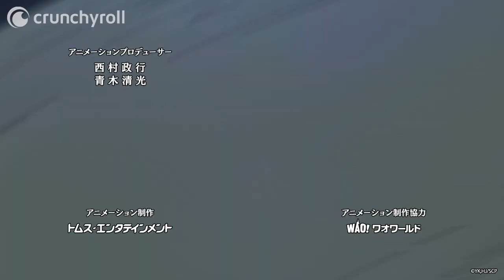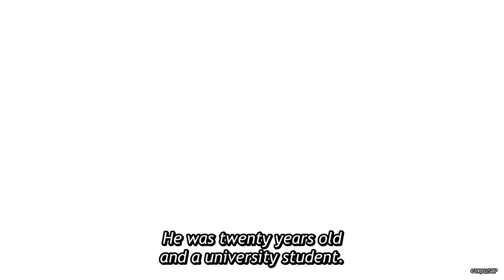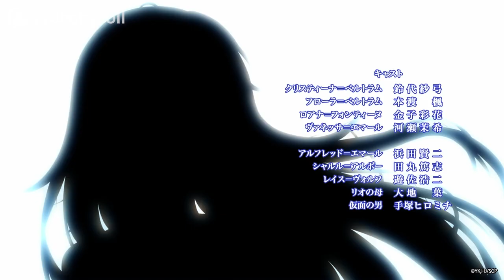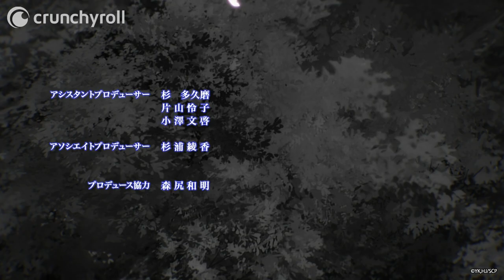Seirei Gensouki: Spirit Chronicles Episode 1 | Memories of the Previous World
His past life and current life are intersecting--a boy with memories of two lives faces his destiny!

After his mother was killed at an early age, the orphaned Rio fought his hardest to survive in the slums.

One day, he awakens to the memories of Haruto Amakwa, who died in an accident while dreaming of being reunited with his childhood friend, and Rio realizing he has reincarnated in a world of swords and sorcery.